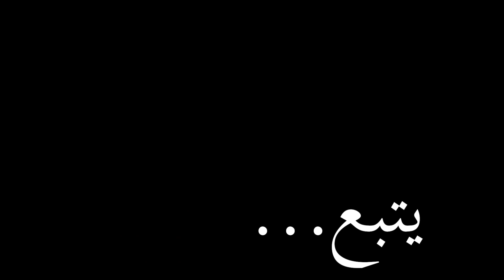الدن رينج جيمبلاي #12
الدن رينج ميمز #12